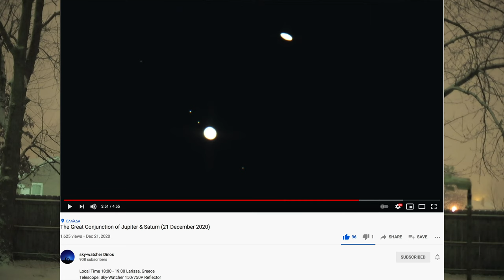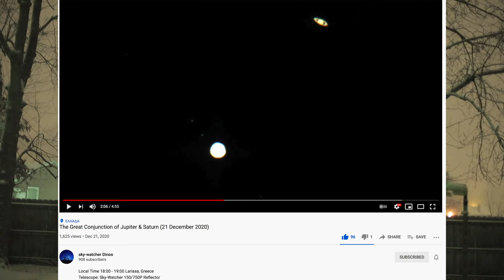Merry Christmas from Snowy Ohio!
Wishing you all a very wonderful and safe holiday season - Merry Merry Christmas!